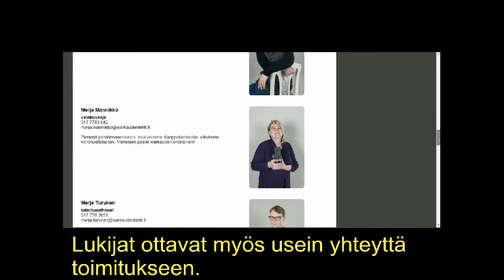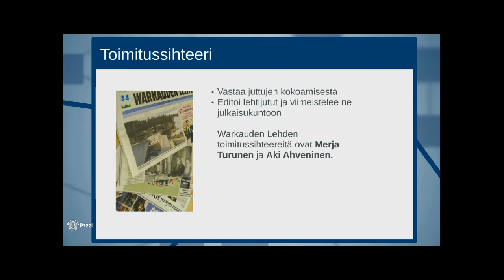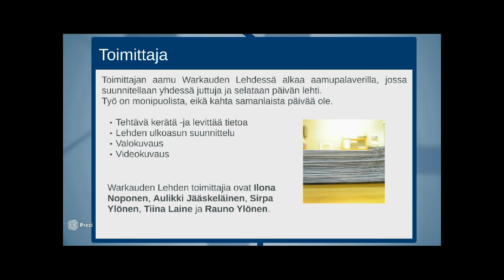Warkauden Lehti (opinnäytetyö)